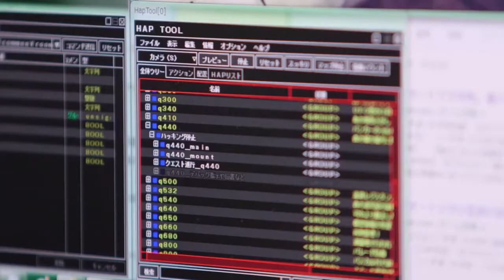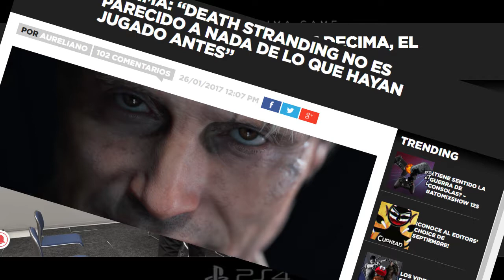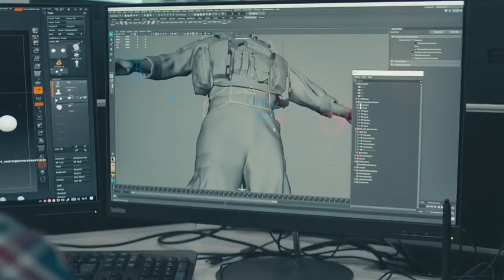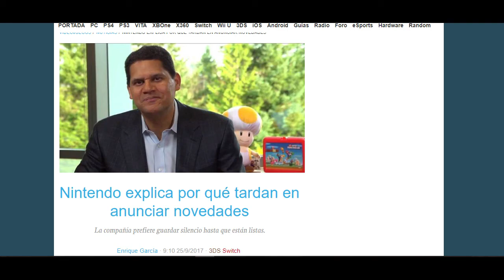Mi problema con Hideo Kojima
Lo unico que realmente espero es que Death Stranding no decepcione  como lo hizo el MGS V :/